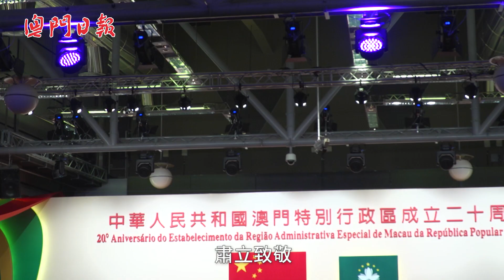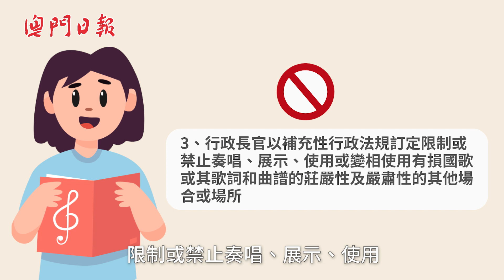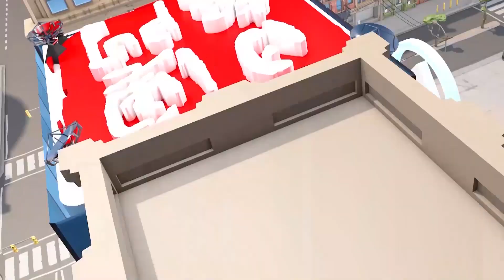【法現生活】做個好公民 學好國旗國歌法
明(二十)日是澳門特別行政區回歸紀念日，本澳有很多地方都會展示和升掛國旗以示慶祝。國旗、國徽及國歌同是國家象徵和標誌，代表著國家的主權和尊嚴，必須受到尊重和愛護，展示和升掛國旗、展示國徽及奏唱國歌須嚴格遵守相關法律，我們一齊看片了解相關內容！